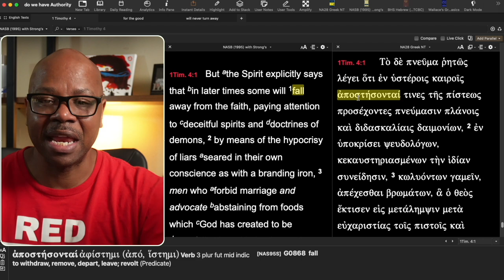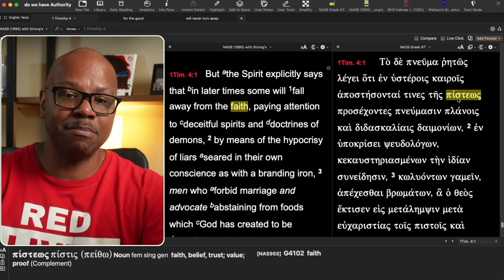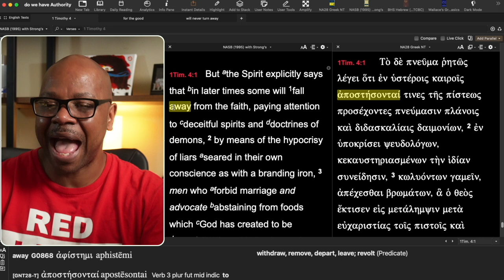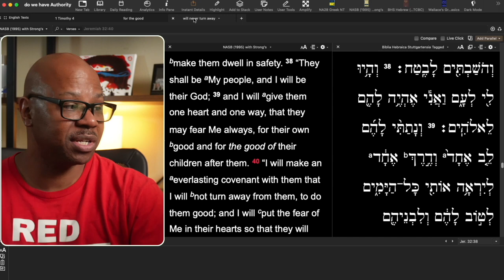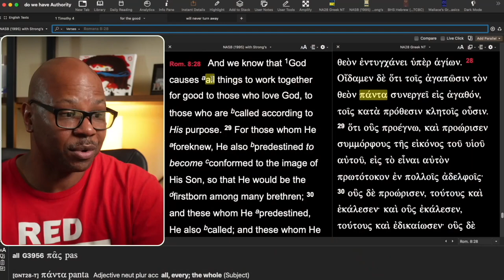Does 1 Timothy 4:1 Contradict other verses?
You cannot lose your salvation